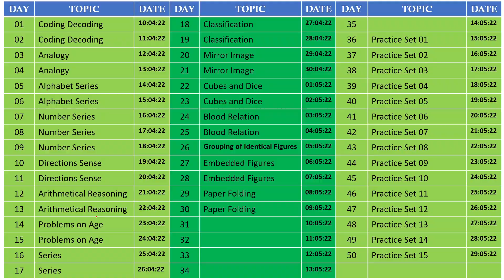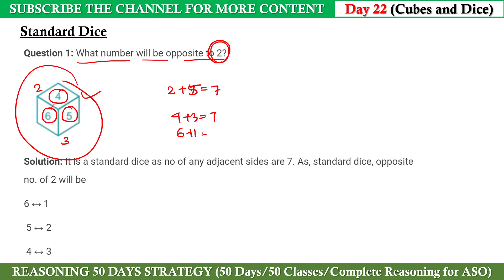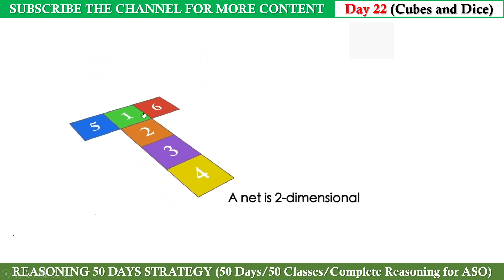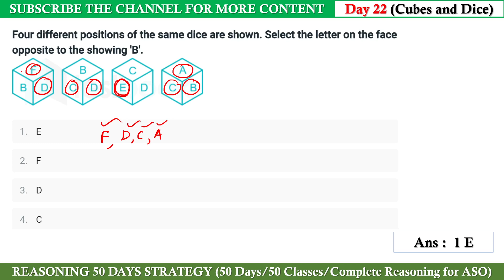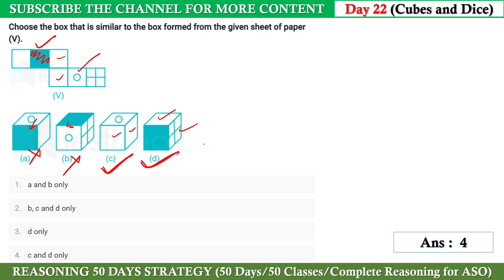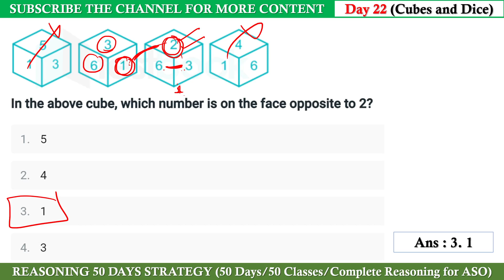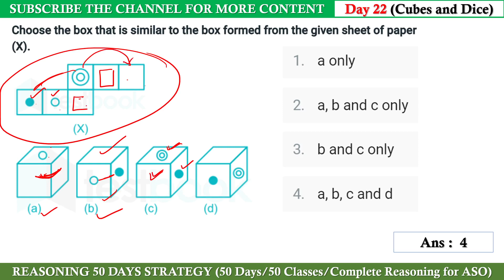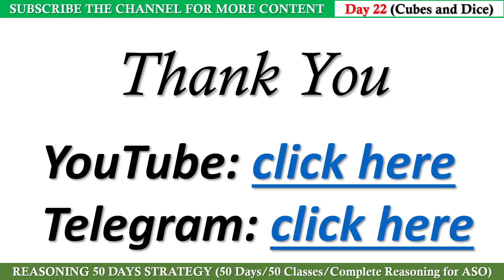Cube and Dice Class 01 // Cube and Dice // Reasoning Cube and Dice for OPSC ASO with Short Trick.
Best Video For ASO Odisha. This Video contains ASO Secretariat Reasoning Question Solution. Video is completely needed for ASO Odisha.